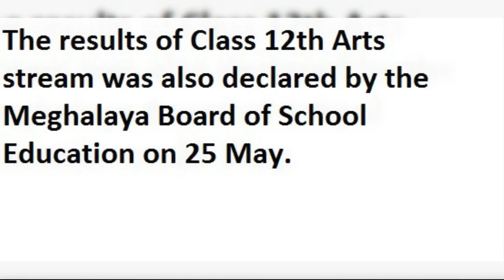MBOSE HSLC REsult 2018 Declared, Check Meghalaya Board 10th Result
Download MBOSE SSLC Results 2018, MBOSE 10th Result 2018, MBOSE Class 10th Results 2018, MBOSE SSLC Exam Results 2018 Meghalaya Board 10th Result 2018, Meghalaya Board SSLC Results 2018 Declared Today 25th May 2018. All the students should download their Meghalaya Board Class 10th Exam results 2018 Name WIse, MBOSE SSLC Results 2018 School Wise, MBOSE SSLC Results 2018 Roll Number WIse check here. How to Download MBOSE SSLC Results 2018, MBOSE 10th Class Results 2018, How to CHeck MBOSE Meghalaya Board Class 10th Results 2018, How to Check MBOSE SSLC X Tenth 10th HSLC HSC SSC Matric Exam Results 2018 check here